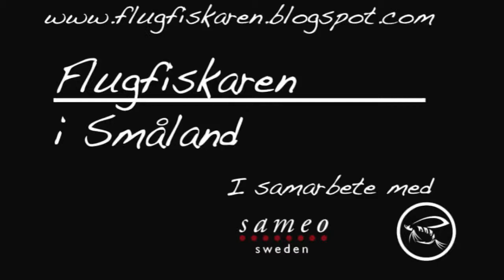HH-Puppan - DRYFLY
HH-Puppan - Hjorthårspuppan
Mycket enkel att binda och flyter som en kork.
Bra för harr och öring

Good fly for grayling and trout!

Besök gärna min blogg
och gilla på facbook Flugfiskaren i Småland

and like Flugfiskaren i Småland on facebook